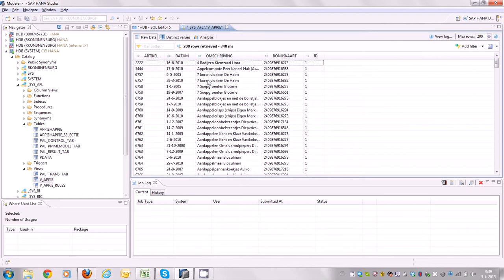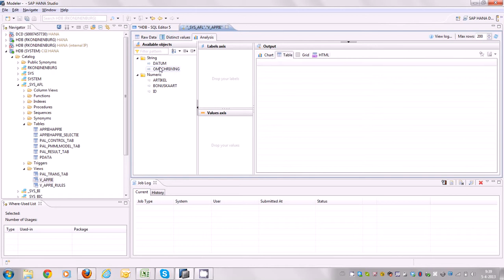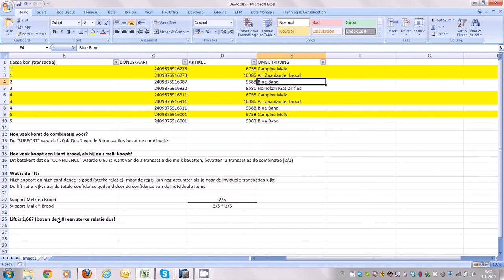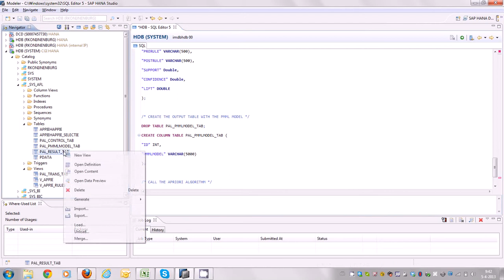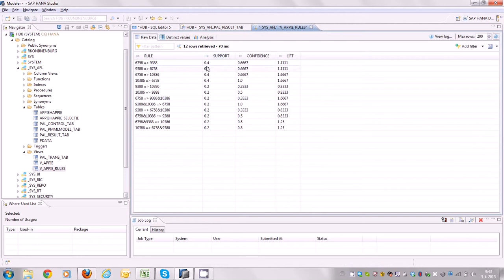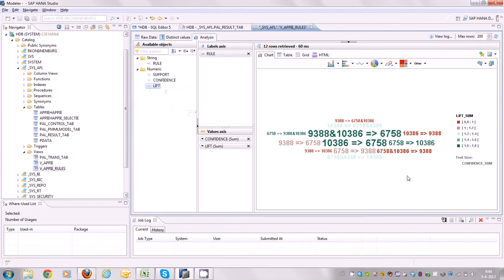HANA Predictive Analysis (shopping basket analyse)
Demonstratie van het Apriori algoritme. Hoe vaak wordt de combinatie van een bepaald artikel gekocht en welke kengetallen geven de sterkte aan?